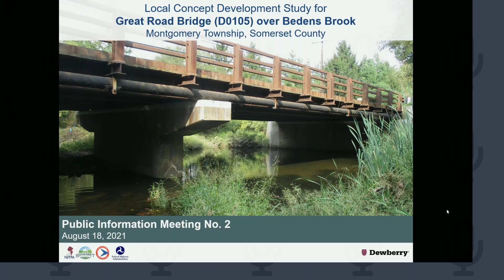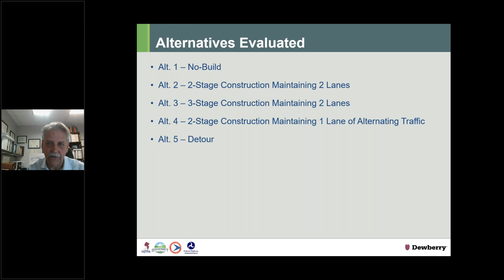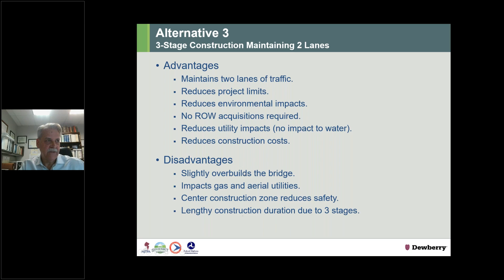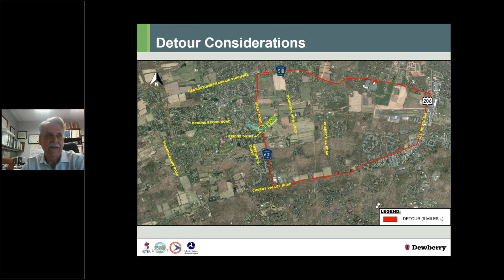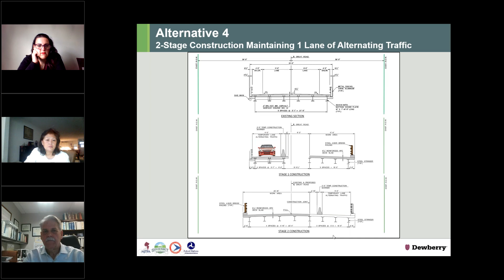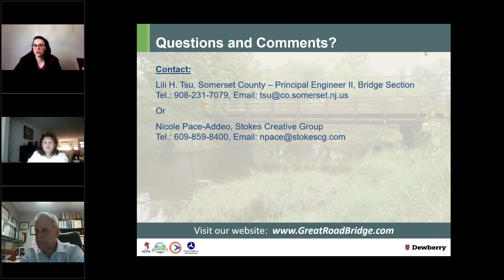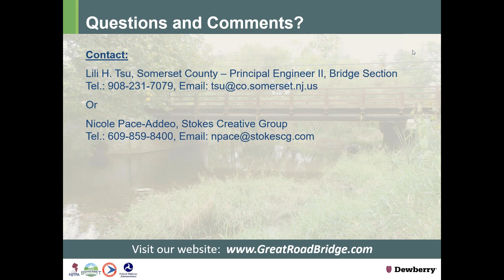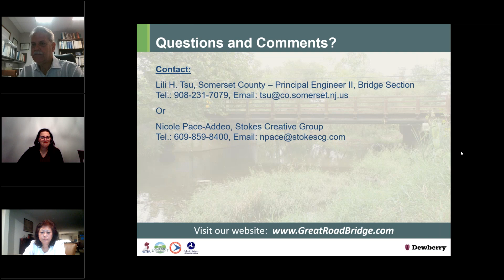Montgomery Twp., NJ: Great Road Bridge over Bedens Brook, Online Public Info Meeting #2 - 8/18/21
Somerset County, the North Jersey Transportation Planning Authority and the New Jersey Department of Transportation hosted the Second online Public Information Meeting to inform and solicit input from local residents, officials, businesses and the general public on the alternatives identified and evaluated to address the condition of County Bridge No. D0105 carrying Great Road (CR601) over Bedens Brook.

This meeting was conducted in conformance with Federal and State regulations. The public was invited and encouraged to comment on the study. This meeting was open to all members of the public.

Comments may also be mailed to the Community Involvement Facilitator, Nicole Pace-Addeo, Stokes Creative Group, Inc., 1666 Route 206, Vincentown, NJ 08088, or submitted by email to: .